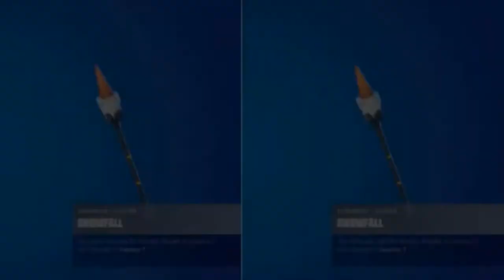All Victory Umbrellas in Fortnite Season 0 to Chapter 2 Season 7